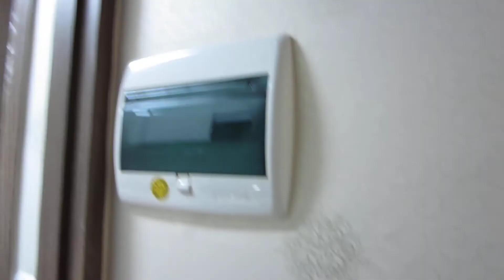My Apartment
My apartment before I have unpacked anything.